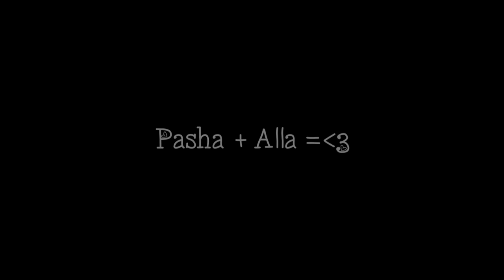Alla Pasha in love in spring SLIDESHOW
Алла и Паша. Отчёт о фотосессии. (слайдшоу)
Весеннее настроение.
Черновцы. май 2013.
"Tekso Team"